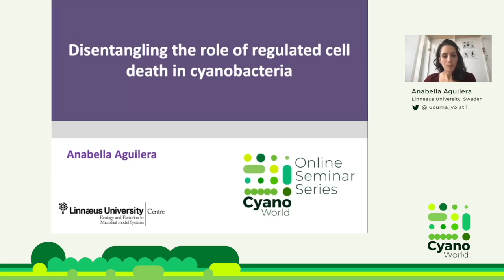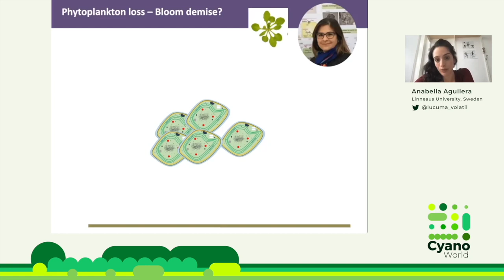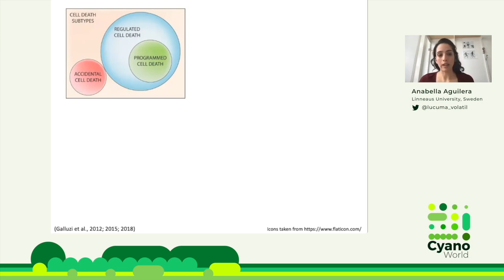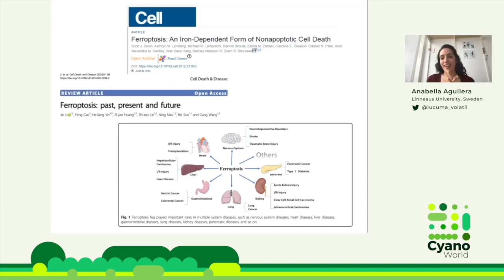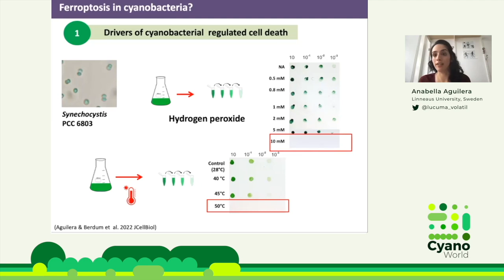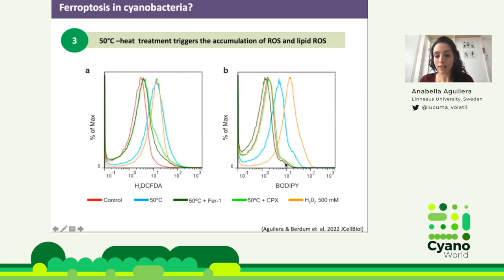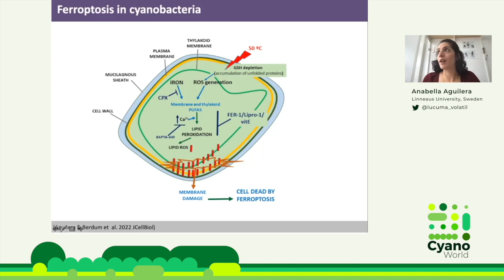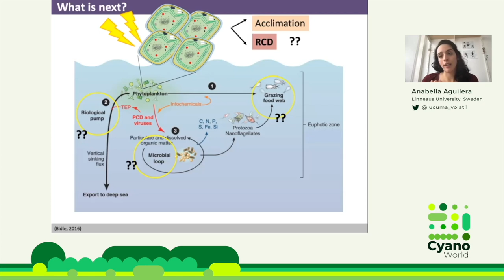Anabella Aguilera | Disentangling the role of regulated cell death in cyanobacteria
Anabella Aguilera - Linneaus University, Sweden

Disentangling the role of regulated cell death in cyanobacteria

In contrast to accidental cell death, regulated cell death (RCD) is a genetically encoded signaling cascade that culminates in cell suicide and can be activated as the final step of cell differentiation or induced upon biotic or abiotic stress. In cyanobacteria, RCD is suggested to play a key role in developmental processes, such as akinete and heterocyst differentiation. Also, evidence has accumulated on RCD mechanisms triggered under unfavorable environmental conditions. However, our understanding of the underlying mechanisms and molecular machinery underpinning cell death in cyanobacteria remains largely limited.
In this talk, I will review our research on RCD and the recent findings working with the model cyanobacterium Synechocystis PCC 6803 (Aguilera & Berdun et al., 2022). We describe a novel cell death program induced by heat stress with features resembling eukaryotic ferroptosis. Cyanobacterial ferroptosis is suppressed by the canonical ferroptosis inhibitors and by the addition of the antioxidant glutathione and ascorbic acid. This pathway is also characterized by an early depletion of both antioxidants and by lipid peroxidation. These results indicate that the main hallmarks of eukaryotic ferroptosis are conserved in cyanobacteria, and suggest that ferroptosis might be an ancient cell death program. Moreover, this work contributes to understanding how cyanobacteria cope with environmental stress and activate RCD. Finally, I will present our next steps aiming to uncover mechanisms of stress response and RCD in bloom-forming cyanobacteria and assess their importance in bloom dynamics.

This talk is part of the CyanoWorld online seminar series, hosted by Nicolas Schmelling and Ilka Axmann, and was held on Zoom on April 14th, 2022.